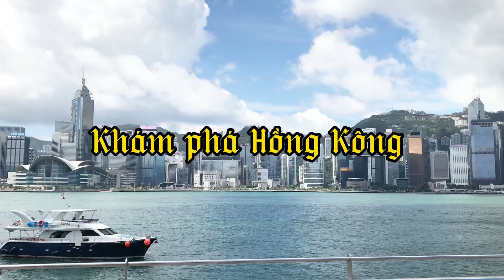Du lịch Hong Kong tự túc 1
Du lịch tự túc Hồng Kông
Kinh nghiệm du lịch Hong Kong tự túc, khám phá trọn vẹn vẻ đẹp của xứ Cảng Thơm

Là một thành phố vừa hoài cổ, vừa hiện đại, Hong Kong ẩn chứa nhiều điều thú vị có thể chiều lòng mọi du khách. Vậy làm thế nào để khám phá xứ Hương Cảng được trọn vẹn nhất?

 Nổi tiếng với những tòa nhà chọc trời, những trung tâm thương mại sầm uất, nhắc đến du lịch Hong Kong là người ta sẽ nghĩ đến những chuyến du lịch xa hoa với những chiếc túi hàng hiệu đầy tay.

Không chỉ có thế, Hong Kong cũng là một địa danh nổi tiếng nếu bạn muốn khám phá những nét đặc trưng của văn hóa Trung Hoa khi được pha trộn cùng sự ảnh hưởng của nền văn minh phương Tây độc đáo.

Vậy làm thế nào để du lịch Hong Kong trong thời gian ngắn? Những địa điểm nào ở Hong Kong khách du lịch nhất định phải đến thử một lần trong đời?